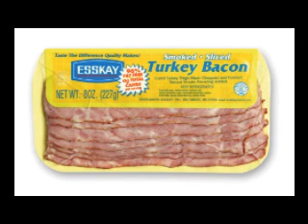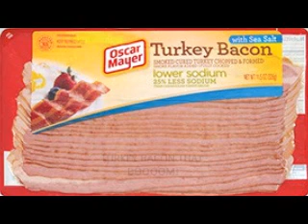The Original Turkey Bacon Song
Contains lyrics not suitable for children.